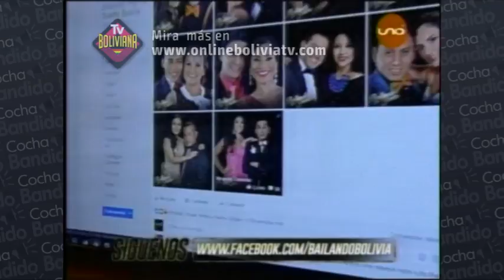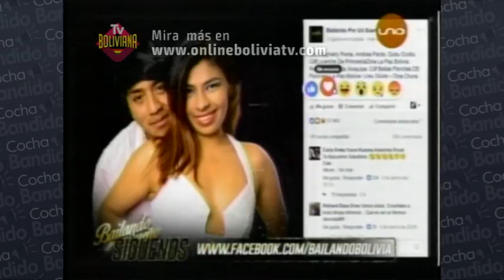Bailando por Un Sueño Bolivia 6 Abril Parte02